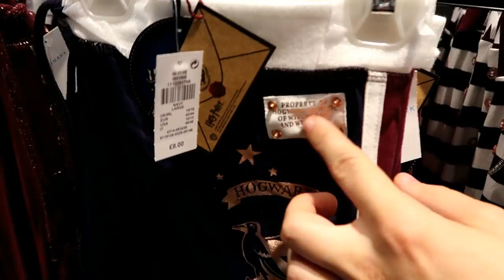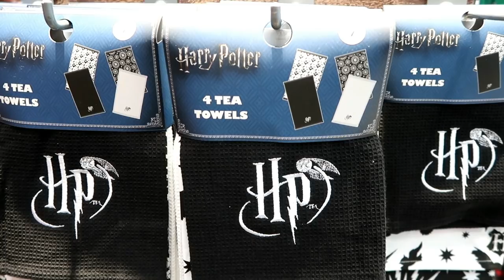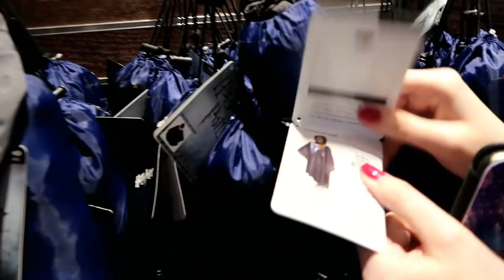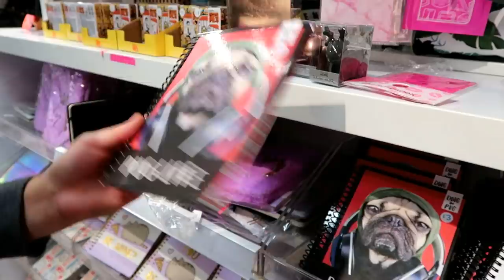BIGGEST PRIMARK STORE IN LONDON!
Join us in the Biggest Primark Store in London!! Write to us!...

Holly Vlogs Beacon Innovation Centre Camelot Rd Gorleston-on-Sea Great Yarmouth NR31 7RA